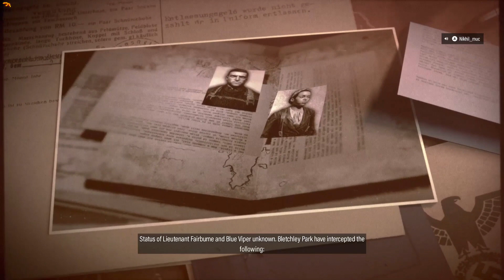നമ്മൾ കഷ്ടപ്പെട്ട് കണ്ടെടുത്ത INTEL കൈമാറി😢| SNIPER ELITE 5 - THE ATLANTIC WALL ENDING | PART 4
Serious Bear Nick presents the much awaited third episode from SNIPER ELITE 5 PS5

SNIPER ELITE PS5 1080p - THE ATLANTIC WALL EP 4 | Collect Intel and Exfiltrate | Serious Bear Nick

I would appreciate if there are suggestions and advice from my Audience.

This is Series Bear Nick Signing Off Guys... I'll See You Guys When I See You Guys...

Sniper elite gameplay
Sniper elite 5 gameplay
Sniper elite walkthrough
sniper elite 5 walkthrough
sniper elite ps5
sniper elite ps4
Sniper elite pc
Eagle gaming
Prime gaming
Cloud gaming
Jio cloud gaming
Ocean of games
Gaming with trend
Hipster gaming
Gaming Console
Android gaming
sniper elite 5
sniper elite game
sniper elite video
lenovo gaming
Lets play sniper elite
Croma
Nodwin gaming
Poco x5 pro
Lenovo Ideapad gaming 3i
iqoo z3 5g
Sniper elite the atlantic wall walkthrough
Sniper elite the atlantic wall stealth walkthrough